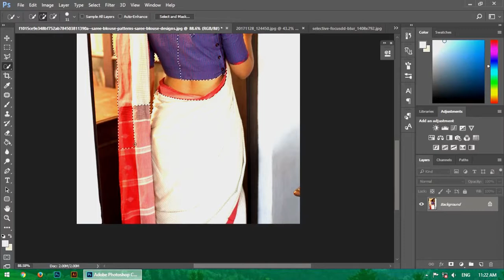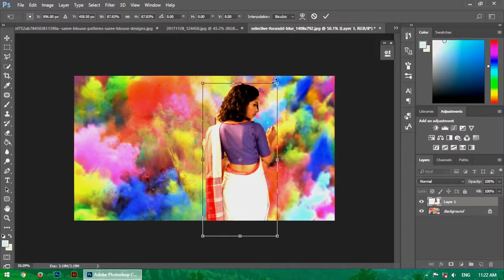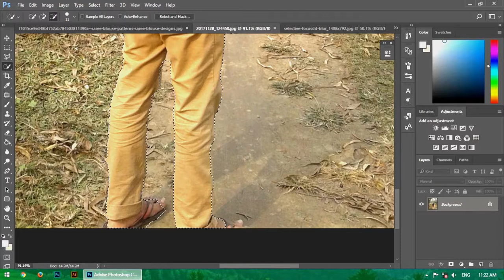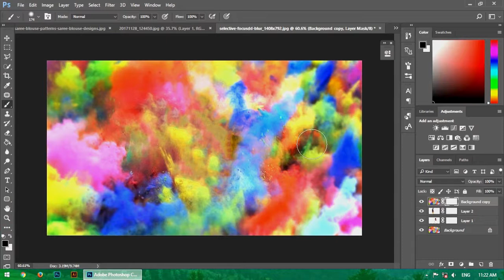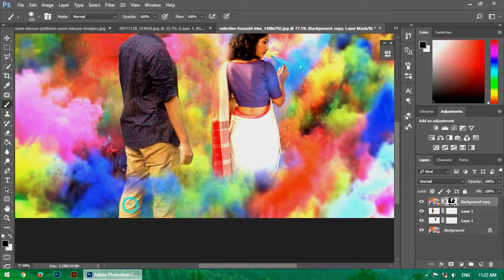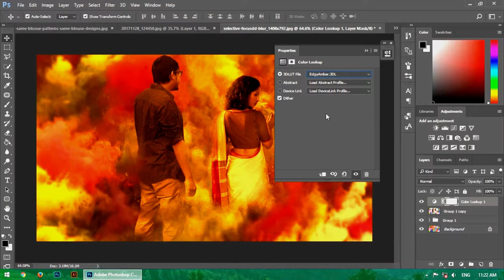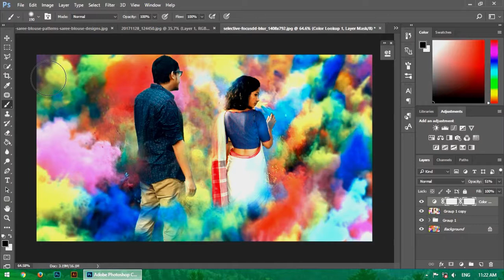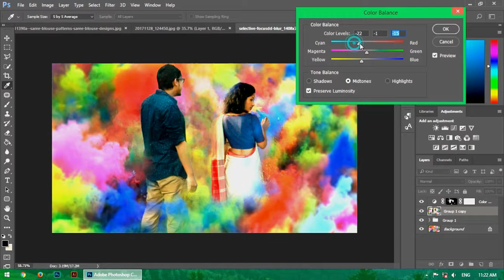Attractive Masking In photoshop | Photo editing tutorial | Murphysky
Hey everyone welcomes back to after effects tutorial, today we
are going to create a Masking effect in Photoshop CC.

★ check my other Awesome After Effects tutorials -